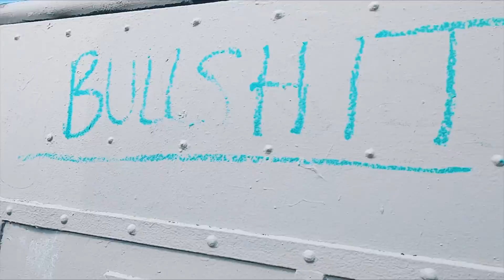"BULLSHIT" official music video panda slugger x JZBL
All music and visuals by pandaslugger +